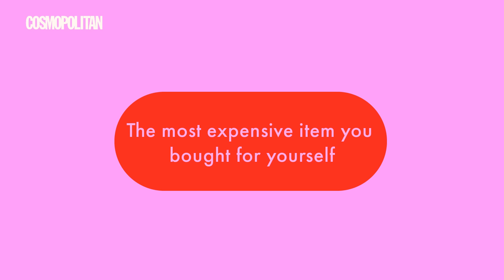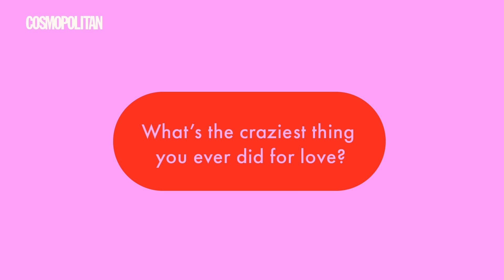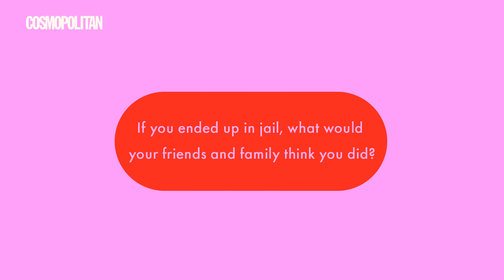JerichoRosales Reveals His Dating Dealbreakers,The First Time He Said I Love You lCosmo Confessions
For this CosmoConfessions episode, Cosmo's February 2024 cover star JerichoRosales reveals his dating dealbreakers, the first time he said I love you, and the craziest thing he's done for love.

VIDEO PRODUCED BY: Patricia Melliza, Cheska Santiago
VIDEO SHOT BY: Jez Villapando
VIDEO EDITED BY: Micah Moleno & Greeko Joy Junio

FOLLOW COSMO.PH!